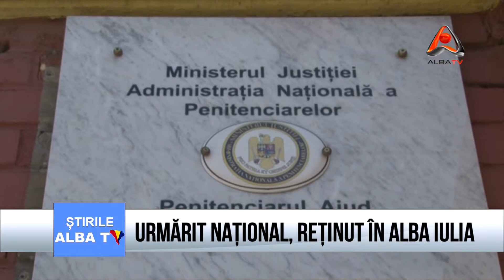URMARIT NATIONAL , RETINUT IN ALBA IULIA